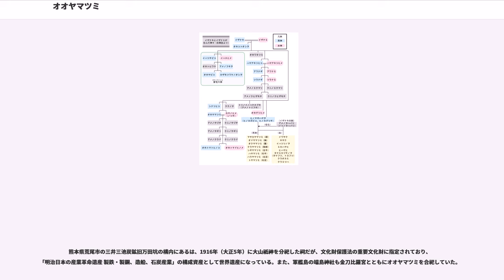オオヤマツミ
オオヤマツミ、オオヤマヅミ（大山積神、大山津見神、大山祇神）は、日本神話に登場する神。別名 和多志大神、酒解神。日本書紀は『大山祇神』、古事記では『大山津見神』と表記する。1972年8月調査では、神社本庁傘下の神社10,318社のうち、85%が「大山祇神」、9%が「大山津見神」、5%が「大山積神」と表記する。

『古事記』では、神産みにおいて伊邪那岐命と伊邪那美命との間に生まれた。その後、草と野の神である鹿屋野比売神（野椎神）との間に以下の四対八柱の神を生んでいる。

『日本書紀』では、イザナギが軻遇突智を斬った際に生まれたとしている。

天之狭霧神の娘の遠津待根神は、大国主神の8世孫の天日腹大科度美神との間に遠津山岬多良斯神を産んでいる。

オオヤマツミ自身についての記述はあまりなく、オオヤマツミの子と名乗る神が何度か登場する。
八俣遠呂智退治において、須佐之男命（すさのを）の妻となる櫛名田比売（くしなだひめ）の父母、足名椎命・手名椎命（あしなづち・てなづち）はオオヤマツミの子と名乗っている。

その後、スサノオの系譜において、オホヤマツミ神の娘である神大市比売神（かむおほいちひめ）との間に大年神と宇迦之御魂神（うかのみたま）をもうけていると記している。また、クシナダヒメとの間の子、八島士奴美神（やしまじぬみ）は、オオヤマツミの娘の木花知流比売（このはなちるひめ）と結婚し、布波能母遅久奴須奴神（ふはのもぢくぬすぬ）を生んでいる。フハノモヂクヌスヌの子孫が大国主神である。

天孫降臨の後、邇邇芸命はオオヤマツミの娘である木花之佐久夜毘売と出逢い、オオヤマツミはコノハナノサクヤビメとその姉の石長比売を差し出した。ニニギが容姿が醜いイワナガヒメだけを送り返すと、オオヤマツミはそれを怒り、「イワナガヒメを添えたのは、天孫が岩のように永遠でいられるようにと誓約を立てたからで、イワナガヒメを送り返したことで天孫の寿命は短くなるだろう」と告げた。

神名の「ツ」は「の」、「ミ」は神霊の意なので、「オオヤマツミ」は「大いなる山の神」という意味となる。

ユネスコの記憶遺産に登録された山本作兵衛が描いた筑豊の炭鉱画の中でも、オオヤマツミに関する記述がある。

全国の大山祇神社（山積神社/大山積神社/大山津見神社含む）の他、三島神社（三嶋神社）や山神社（山神神社）の多くでも主祭神として祀られている。

1973年1月大三島大社講（大山祇神社）発行の『大三島宮』によると、その数はそれぞれ897社、402社、3,075社である（次項以降の神社数を含め、『大三島宮』（大山祇神社発行）に記載されている、1972年8月の神社本庁調査に基づく）。なお、三島神社や山神社を称していても、主祭神が大山祇神でない神社は除外されている。

全国に897社ほど。総本社は大山祇神社（愛媛県今治市大三島）である。三島神社とほぼ同一の信仰を持つ神社もあれば、明治時代に鉱山開発を目的に勧請された神社もある。高知県113社、群馬県79社、福岡県75社、福島県60社、長崎県53社などに多い。大山積神社、山積神社、山住神社と書く神社もある。

総本社である大山祇神社のある愛媛県は三島神社として勧請される例が多く、大山祇神社は18社と限られる。

戦前にはサイパンのロタ島、樺太の川上村にも大山祇神社が勧請されていた。

全国に402社ほど。三嶋大明神としての大山祇神を祀る。総本社は大山祇神社（愛媛県今治市大三島）及び三嶋大社（静岡県三島市）である。大山祇神社のある愛媛県が130社で突出しており、同県の神社の約10%を占める。続いて福島県29社、高知県20社、茨城県18社、大分県18社などが続く。

1873年に三嶋大社の主祭神が大山祇神から事代主神に変更されたため（のち大山祇神・事代主神二神同座に再度変更）祭神に混乱が生じている。例えば、三嶋大社のある静岡県には36社の三島神社が存在するが、元々妃神や御子神のみを祀る三島神社が多かったことに加えて、三嶋大社の主祭神変更を受けて一部の神社が同調し、大山祇神を祀る三島神社は13社となっている。また、福岡県も同様で、事代主神を祀る三島神社が多いため大山祇神を祀る三島神社は24社中12社になっている。

全国に3,075社ほど。大山祇神社（愛媛県今治市大三島）の分社や、その地方の山神を大山祇神として崇めた神社が含まれる。比較的小規模な神社が多く、ごく小規模な神社や境内社といった形で祀られる例が多い。地域的には...